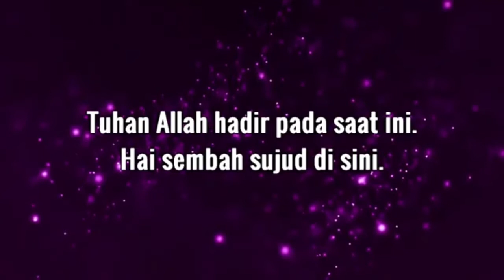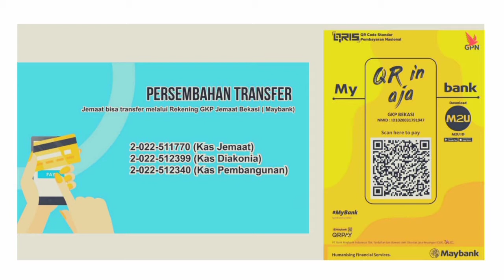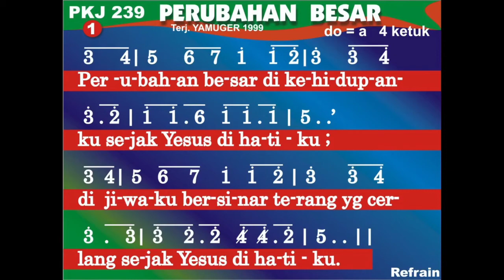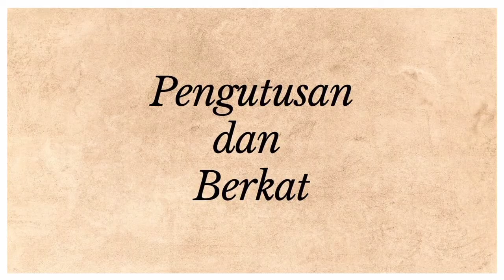Ibadah Kategorial : Social Climber - Pdt. Sains Pieter Surlia S. Si.